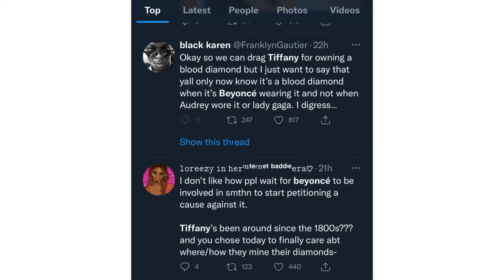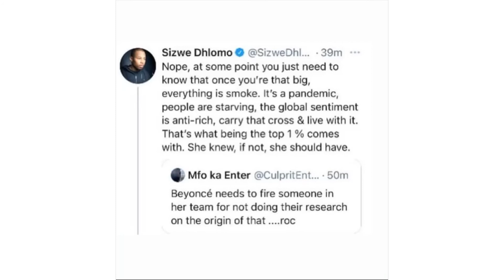Beyoncé get bashed for wearing a stolen Tiffany Diamond mined in South Africa centuries ago